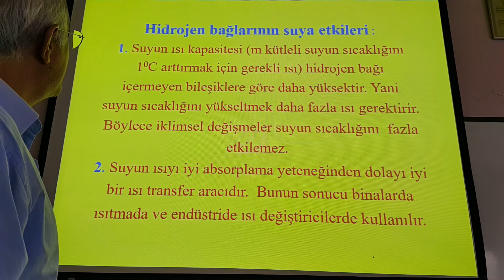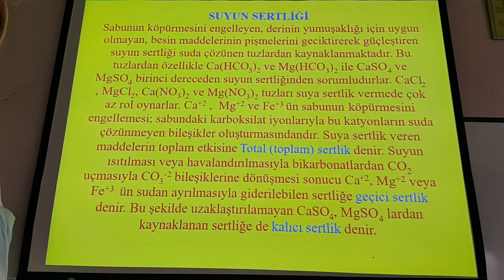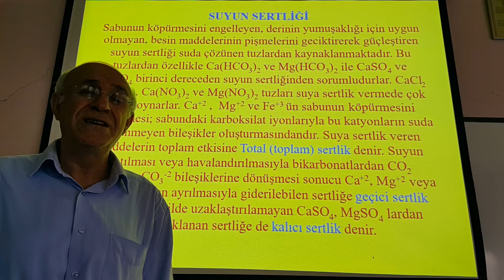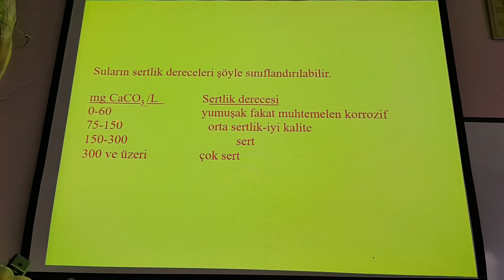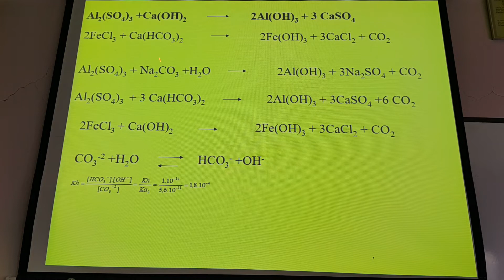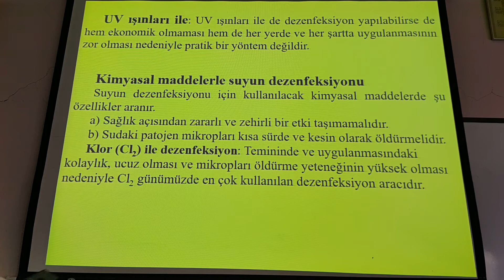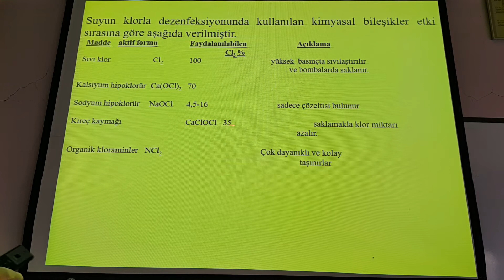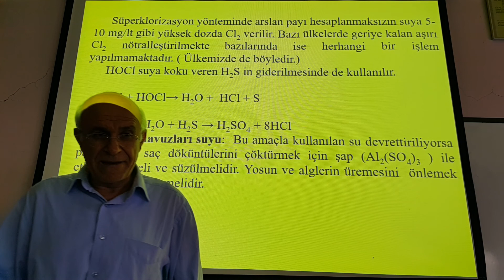Su Kimyası7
Suyun Sertliği ve Dezenfeksiyon metodları